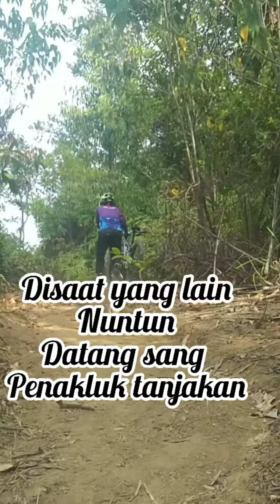SANG PENAKLUK TANJAKAN BUKIT BADAK LEWAT, YANG LAIN DORONG AJA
tanjakan xtrem bukit badak
trek bukit badak
trek penuh dengan tantangan